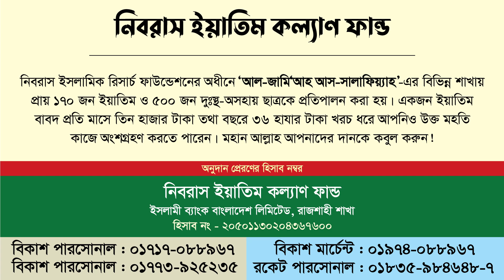নামাযে শেষ বৈঠকের আমলসমূহ। আব্দুর রাযযাক বিন ইউসুফ । ‍Salat I Abdur Razzak Bin Yousuf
জুম‘আর খুৎবা
স্থান : বায়তুল হামদ জামে মসজিদ
তারিখ : ২রা এপ্রিল ২০২১
খত্বীব : আব্দুর রাযযাক বিন ইউসুফ